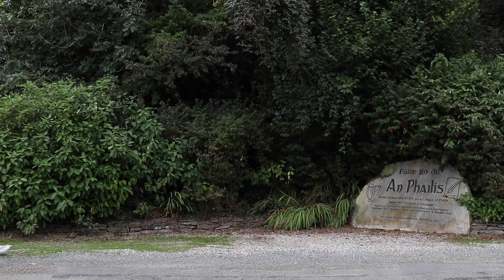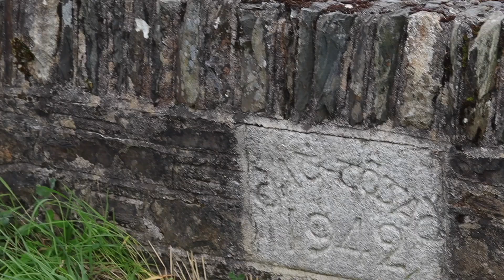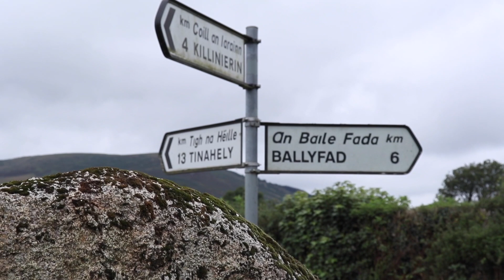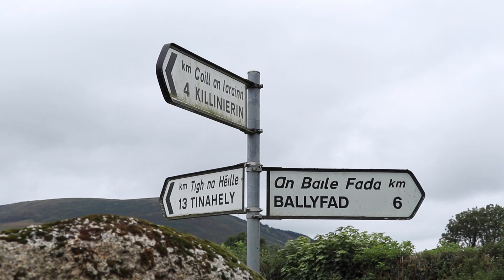Eileanóir na Rún le Rachel Uí Fhaoláin, Éire Ní Fhaoláin agus Chulainn Ó Faoláin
Amhráin 'gus Áit - Songs and Place le Rachel Uí Fhaoláin agus a clann...

Sean Nós Song:
Le haghaidh Oíche Chultúir 2021 Rachel Uí Fhaoláin agus a clann took us on a virtual turas beag to Pallas (An Phailís) in North Wexford. They explored with local man Fionntán Ó Suilleabháin the sean nós song 'Eileanóir na Rún', it's association with 17th Century poet and harpist Cearbhall Óg Ó Dálaigh and the song's connection with An Phailís i Loch Garman.

Subtitles appear on screen so can isteach le Rachel Uí Fhaoláin, Éire Ní Fhaoláin agus Chulainn Ó Faoláin ❤️🎶

Míle buíochas to An tOireachtas for supporting this phase of the project. Recorded & edited by John Ó Faoláin - Traditional Archive Channel.